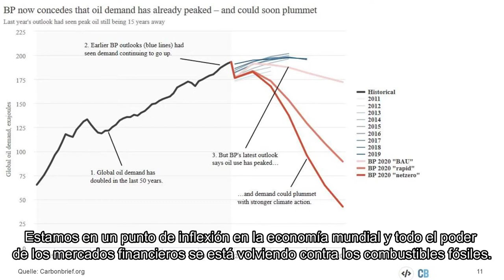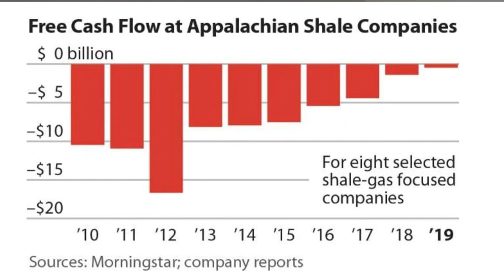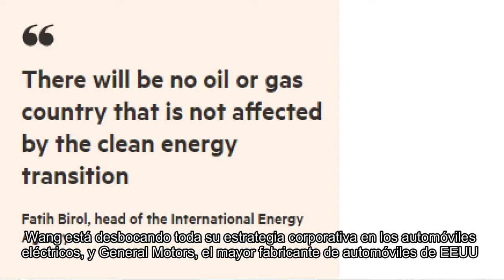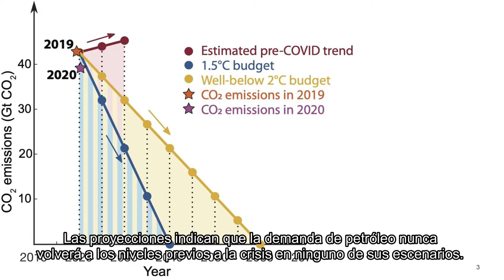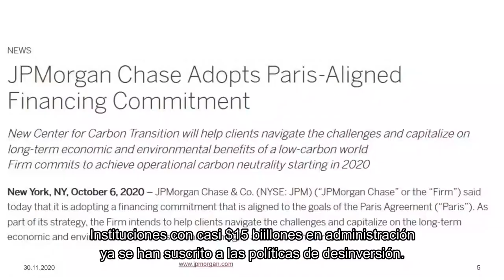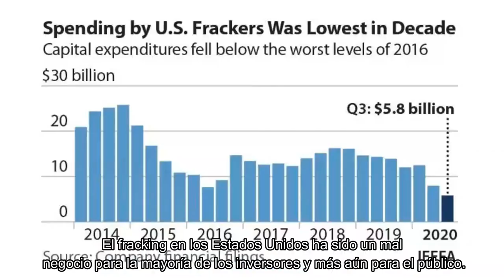Intervención Jörg Haas en Audiencia sobre Prohibición del Fracking en Colombia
Jörg Haas es director del departamento de política internacional de la Fundación Heinrich Böll, cubriendo los asuntos financieros y económicos internacionales y la gestión global.  Estudió Geografía y Etnología en Trier en la década de 1980, con estudios de posgrado en el Seminario de Desarrollo Rural, Berlín.